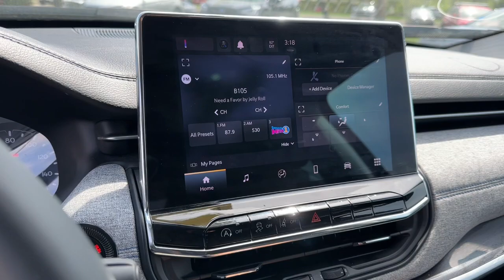2022 Jeep Compass Dayton, Vandalia, Middletown, Beavercreek, Englewood 93941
Diamond Black Crystal Pearlcoat Used 2022 Jeep Compass Latitude available in Vandalia, Ohio at Joseph Airport Hyundai. Servicing the Dayton, Vandalia, Middletown, Beavercreek & Englewood, OH area.

Certified. Diamond Black Crystal Pearlcoat 2022 Jeep Compass Latitude FWD 6-Speed Aisin Automatic 2.4L I4 Backup Camera, 2022 Jeep Compass in Diamond Black Crystal Pearlcoat with Black interior.brbrOne Owner, Clean Carfax, Lifetime Warranty. Recent Arrival! 22/31 City/Highway MPGbrbrCertification Program Details: Lifetime Powertrain